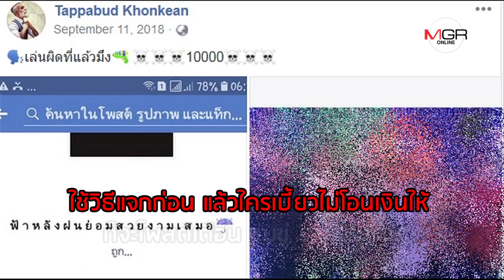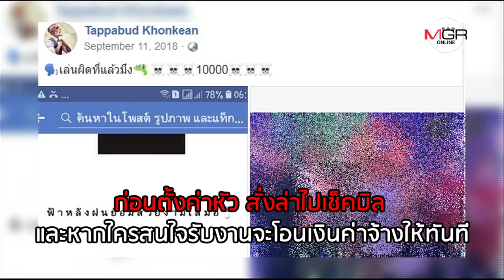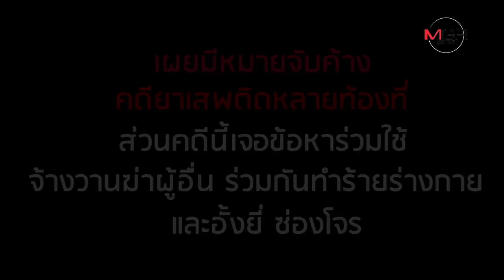เผยโฉม "เทพบุตร โซโล" ใช้เฟซบุ๊กสั่งตื้บโจ๋เบี้ยวหนี้ยาจนตาย